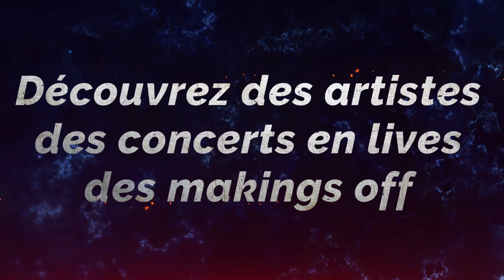KILART TV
PRESENTATION WEB TV KILART.
"THE WEB TV"